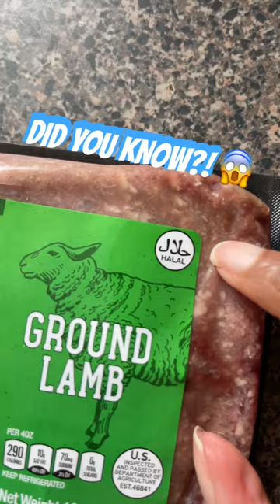This is a game changer, ALDI fans